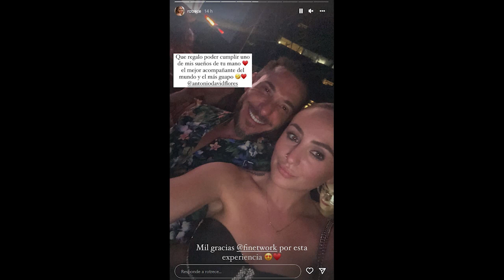💥SICARIA TWITERA AMENAZA CON MATAR A ANTONIO DAVID FLORES (Fucsios OdiadoresSeriales)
💥SICARIA TWITERA AMENAZA CON MATAR A ANTONIO DAVID FLORES La marea Fuscia Traspasa todos los limites... Antonio David Flores y Olga Moreno Ultimas noticias del corazon azul.

Antonio David Flores Olga Moreno antonio david y olga moreno olga moreno y antonio david flores amenazas antonio david marea fucsia marea azul rocio carrasco antonio david directo antonio david youtube antonio david entrevista olga moreno hoy olga moreno maica vasco directo maica vasco juanjo vlog juanjo vlog directo prensa azul prensa corazon azul noticias corazon azul enrique garcia antonio david marta riesco salseadores jack corazones ultima hora

olga moreno Olga Moreno ana luque Olga Moreno antonio david Antonio David Flores antonio david y olga moreno antonio david directo hoy antonio david marta riesco entrevista antonio david flores olga moreno hoy antonio david guitarra directo de antonio david flores maica vasco juanjo vlog juanca vlog juanjus telesalseo corazon azul prensa corazon azul 24 horas corazon bombazo digital de ultima hora jack corazones albert domenech maica vasco hoy vlog